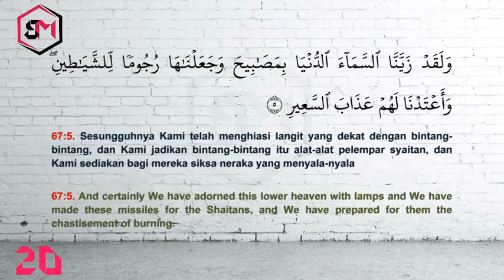menghafal surah al mulk ayat 05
barang siapa membaca al mulk setiap malam akan dilindungi dari siksa kubur
semoga menjadi ilmu yang bermanfaat

tks